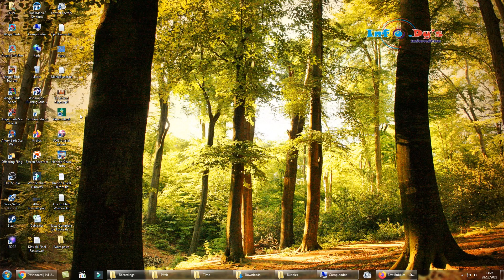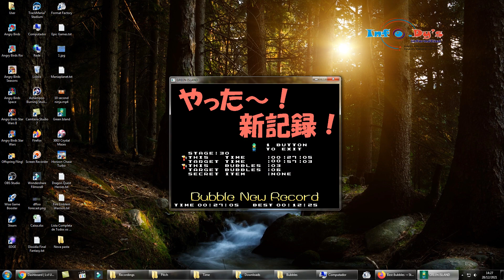PC - Green Island - Stage 3-30 [Bubbles: 3]